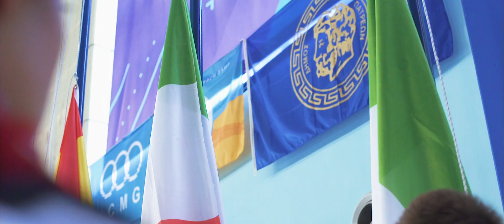Compact Highlights Day 2 - II MBG PATRAS 2019